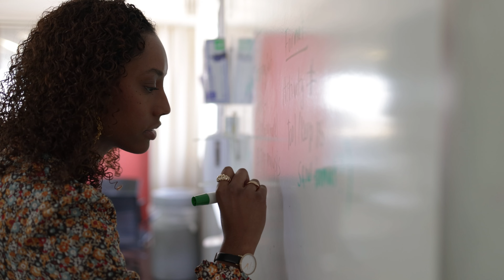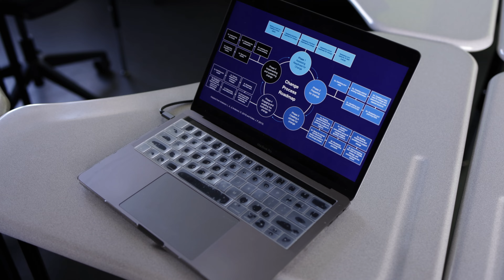SPLIT | The Changemaker: Jenn Dias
Jenn Dias. Future doctor. Researcher and changemaker. And she is SPLIT.
Jennifer Dias is a current medical student at the Icahn School of Medicine at Mount Sinai. She is a Co-Investigator for the School's ART in Med Ed (Anti-racist Transformation in Medical Education) and leads efforts on implementing anti-racist initiatives, cultivating community, and providing care to underserved populations. In her days being a changemaker, she still finds time to be a mentor for aspiring medical students; take on podcast interviews; and spend quality time with herself and friends. How does she balance it all? Follow her story.
About the Series:
Students at the Icahn School of Medicine at Mount Sinai are more than future doctors. They are dynamic and multi-faceted, and sometimes even possess dual-identities. The SPLIT Series highlights their lives beyond the white coat, while following them during a typical day pursuing their academic careers in medicine.